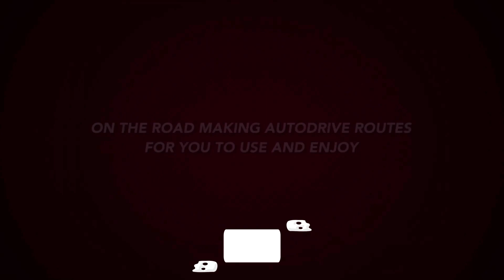Farming Simulator 22 - Ballam Rd Dairy Farming AutoDrive (Updated 21/08/2023)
Welcome to this AutoDrive route for Ballam Rd Dairy Farming.

Please make sure that you check back here on a regular basis, as we like to maintain a high standard and are always making changes based on suggestions or if a map is updated by the mapmaker.

Any issues found or if you have any suggestions, please make a comment in the comments section and please feel free to subscribe and like this video and the channel, if you have not done so already, thanks for watching.

Many thanks to my chief field tester and Video editor, Trainzman. for testing this map and making suggestions and the videos.

Link to route route file is on the end screen adverts. Click the tractor icon to access the link.

How to Create AutoDrive Networks, Routes, and Targets in Farming Simulator 22 Guide